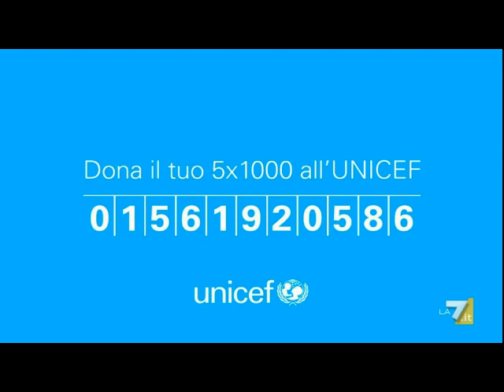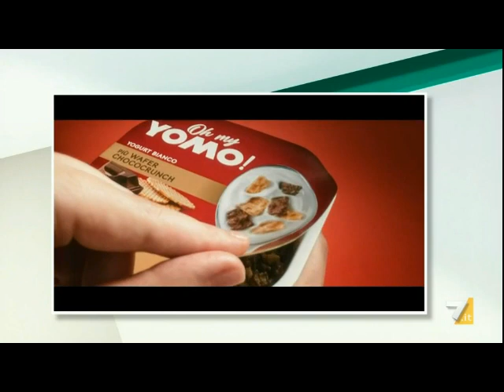Sequenza spot La7 02-06-2024 (5)